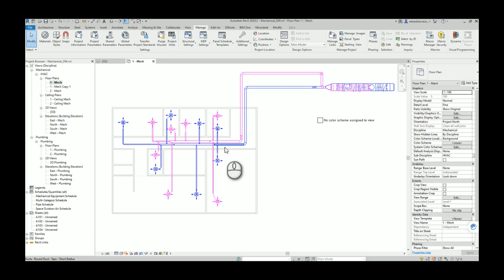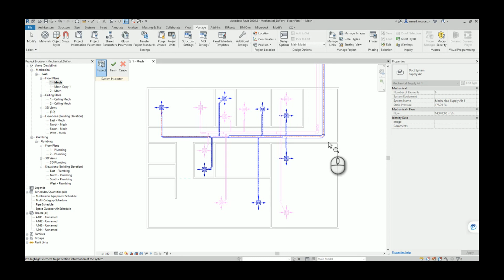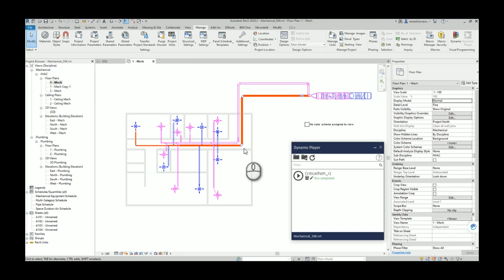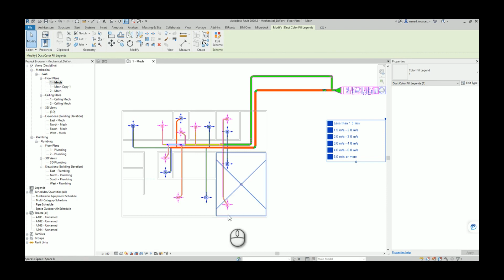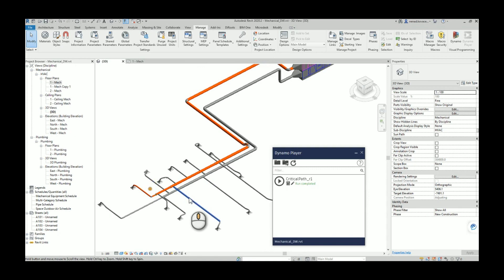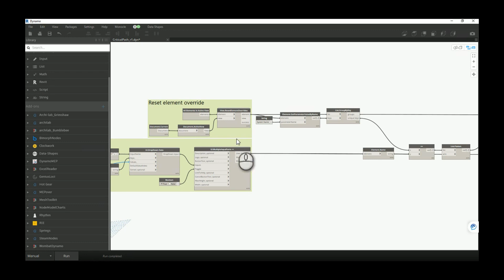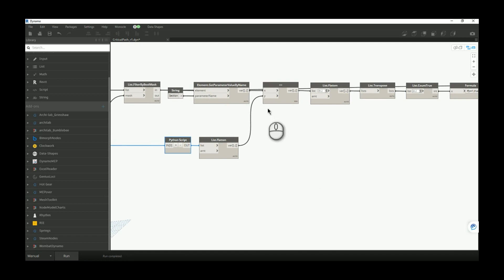Dynamo - Show a critical path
The script gives you the ability to show a critical path in any view.

In order to build this script you will need the following packages:

Clockwork v.2.3.0
Data-Shapes v.2019.2.42